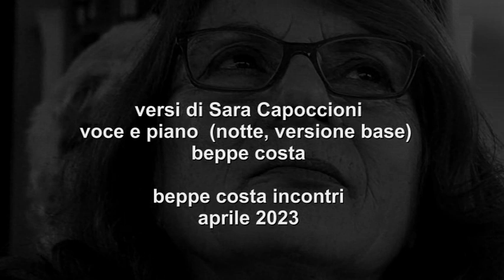Sara Capoccioni: Esili confini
versi inediti di Sara Capoccioni - voce e piano  (notte, versione base)  beppe costa - beppe costa incontri - aprile 2023
la foto dell'autrice è di Marco Cinque